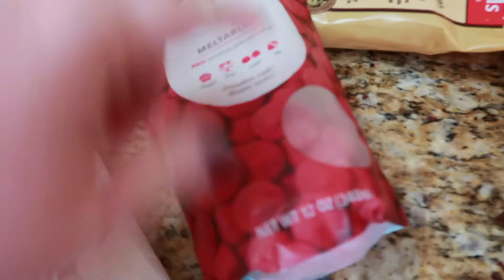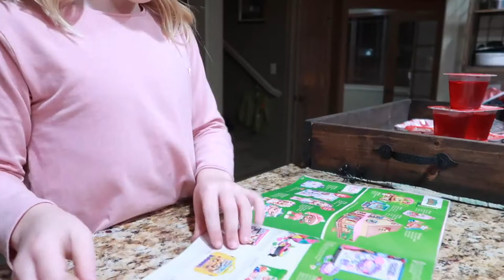TEACHING KIDS ABOUT Election Day | ELECTION DAY PREPARATION 2020 | SPEND THE DAY WITH US 2020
FETCH APP -2000 BONUS points w/ REFFERAL CODE:
5KKJA